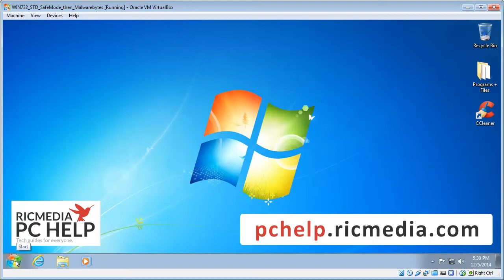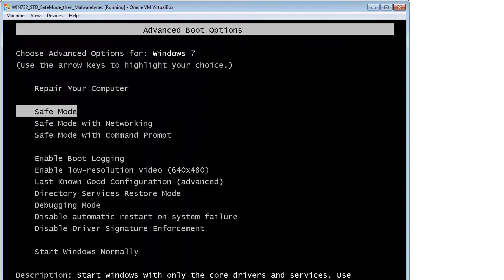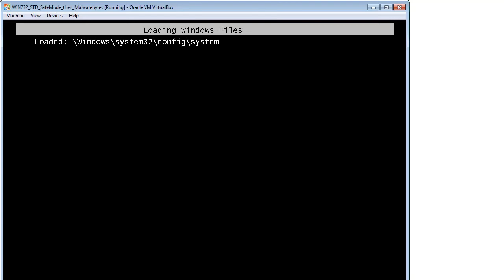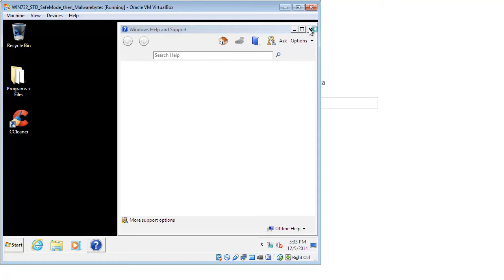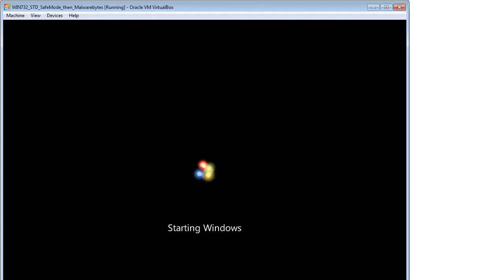Enter safe mode using f8 key Windows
Sometimes you need to run Windows in Safe Mode which means only the basic Windows services will start leaving everything else stopped. It's handy for troubleshooting a program, removing viruses and malware, and fixing Windows errors.

I will show you how to enter Safe Mode using the F8 key on your keyboard in this video guide.